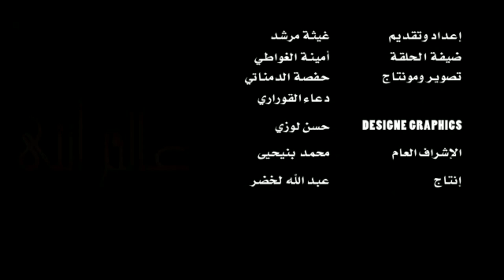طرازة تتحدى الظروف العائلية وتصبح من أشهر الطرازات.. حلقة جديدة من برنامج عالم أنثى